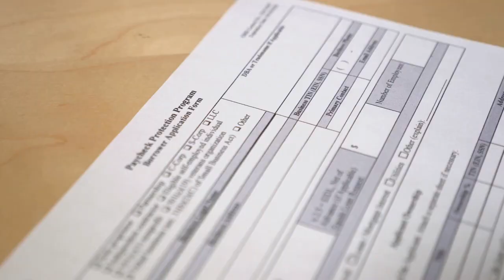Rights and Obligation of the Employee